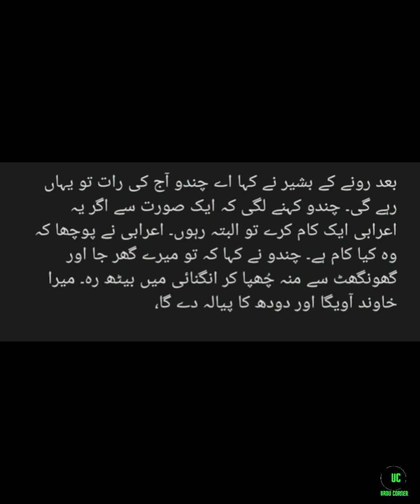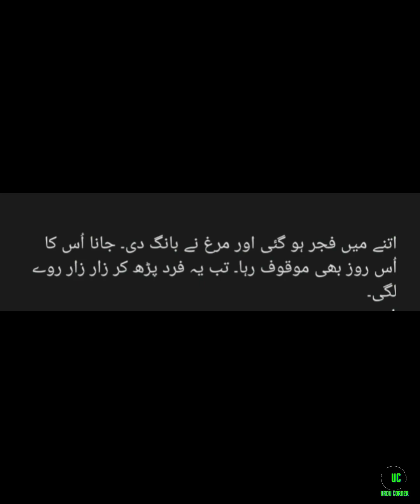حکایت | بیسویں داستان | طوطا کہانی | Urdu corner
طوطا کہانی
کسی ایک اعرابی سے کہ وہ قدیم اُس کے دوستوں میں تھا۔ جا کر کہا کہ اے دوست جانی میں چندو کے گھر جاتا ہوں۔ اگر تو بھی میرے ساتھ چلے تو بہتر ہے کہ لوگ کہتے ہیں ایک اور ایک گیارہ